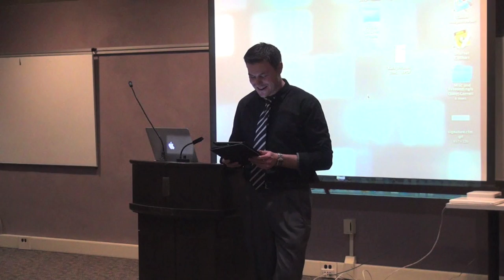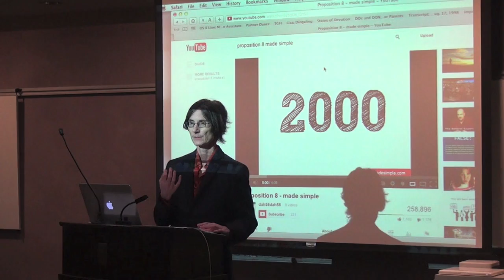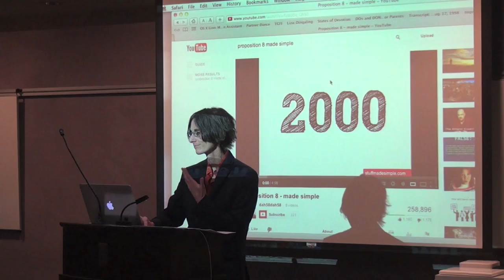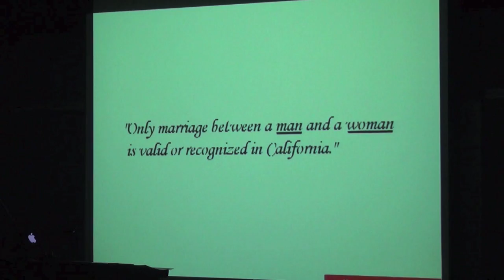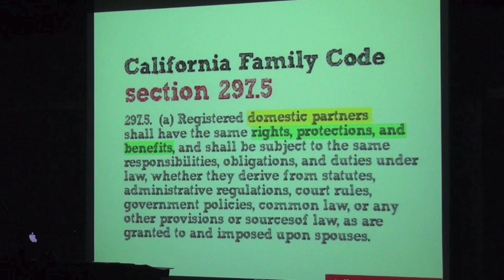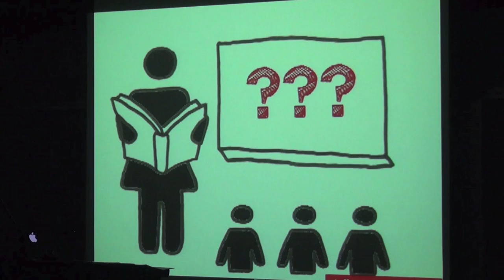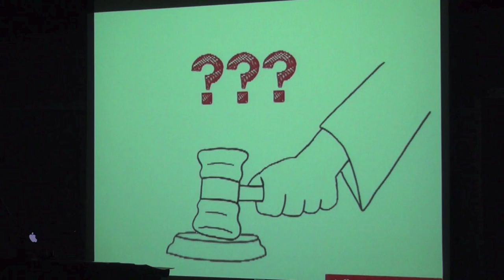Dr. Ann Pellegrini Lecture at Lesley University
Dr. Ann Pellegrini gives a lecture about the discourse surrounding LGBT.